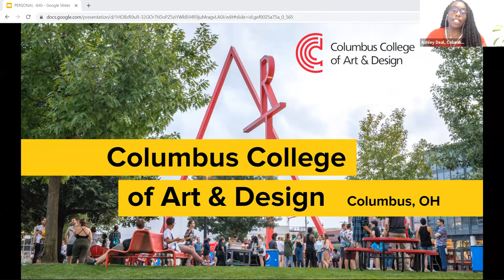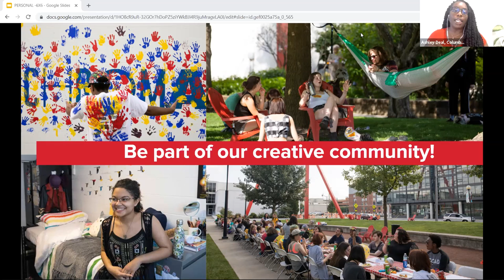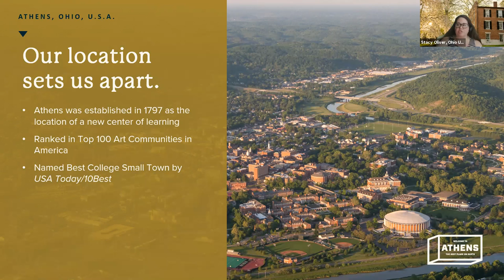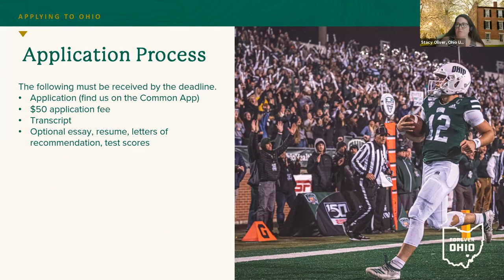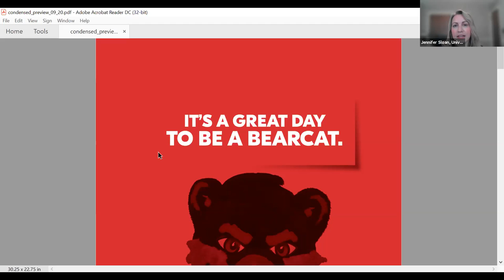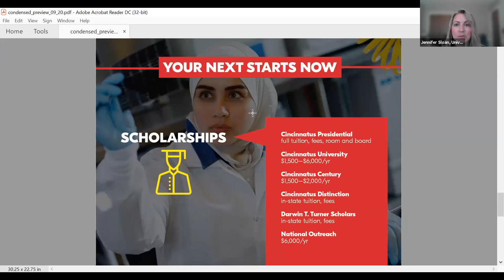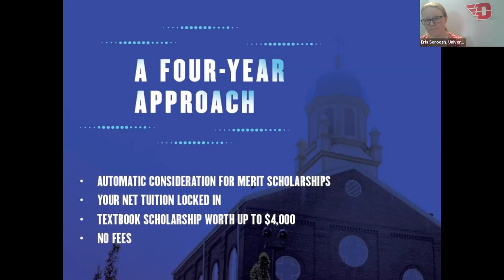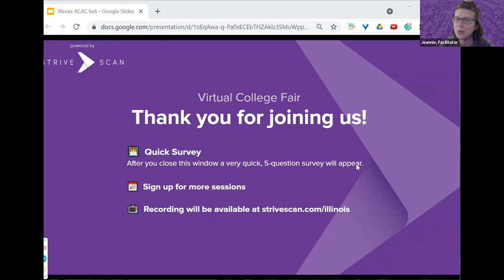Session B2 - Illinois Virtual College Fair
In this session, you will hear from the following institutions:

Columbus College of Art & Design
The University of Akron
Ohio University
Ohio Wesleyan University